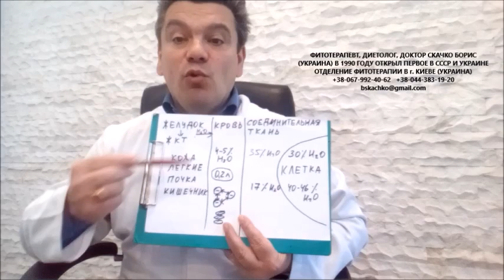Как очистить организм и кровь от шлаков и токсинов водой в бане? Особенности русской бани 3 часть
Как очистить организм и кровь от шлаков и токсинов водой в бане или сауне? Особенности русской бани 3 часть
как очистить организм или как очистить кровь вы знаете? А как очистить организм от шлаков и токсинов в бане или сауне? или как очистить кровь от шлаков и токсинов в бане или сауне? как очистить организм водой в бане или сауне? в новом видео на канале доктора Скачко Бориса (Украина, Киев) про особенности русской бани 3 часть, вы узнаете когда пить воду в бане или сауне, какую пить воду в бане или сауне. и в каких условиях происходит только очищение крови в бане или сауне. и что стоит делать, чтобы происходило очищение организма от шлаков и токсинов и очищение крови от шлаков и токсинов одновременно!
больше информации? пишите комментарии, вопросы, отзывы в форум под видео Как очистить организм и кровь от шлаков и токсинов водой в бане или сауне? и получите полезные советы диетолога Скачко Бориса (а не детские сказки для детей и взрослых) про особенности русской бани 3 часть: какую пить воду в бане правильно! чтобы ваше время истекло позже, жить лучше и дольше и не умереть молодым от инфаркта в бане!

Иными словами как очистить кровь и организм от шлаков и токсинов в бане или сауне водой вы знаете? Особенности русской бани 3 часть
как очистить организм или как очистить кровь от шлаков и токсинов вы знаете? А как очистить организм в бане или сауне от шлаков и токсинов? или как очистить кровь от шлаков и токсинов в бане или сауне? как очистить организм водой в бане или сауне? больше информации про очищение организма в новом видео на канале доктора Скачко Бориса (Украина, Киев). а также про особенности русской бани 3 часть. в этом видео вы узнаете когда пить воду в бане или сауне, какую пить воду в бане или сауне. и в каких условиях происходит только очищение крови в бане или сауне. и что стоит делать, чтобы происходило максимально возможное очищение организма от шлаков и токсинов и очищение крови от шлаков и токсинов одновременно!
больше информации про очищение организма? пишите комментарии, вопросы, отзывы в форум под видео как очистить кровь и организм от шлаков и токсинов в бане или сауне водой? и получите полезные советы диетолога Скачко Бориса (а не детские сказки для детей и взрослых) про особенности русской бани 3 часть: какую пить воду в бане правильно! и когда пить воду правильно, чтобы ваше время истекло позже, жить лучше и дольше и не умереть молодым от инфаркта в бане!